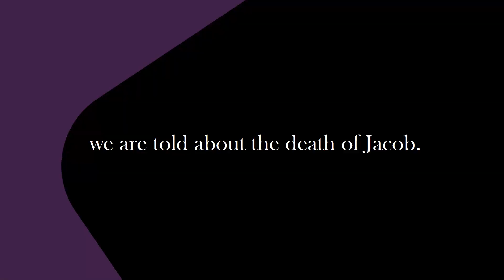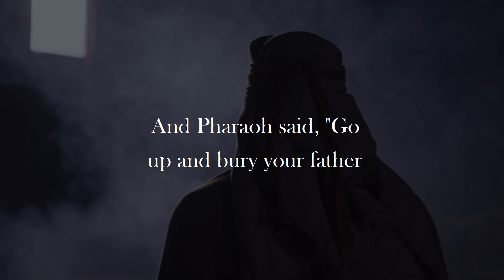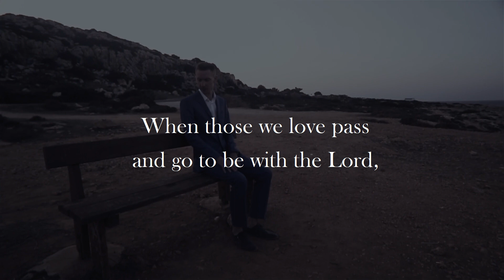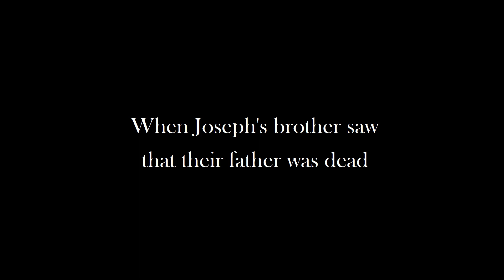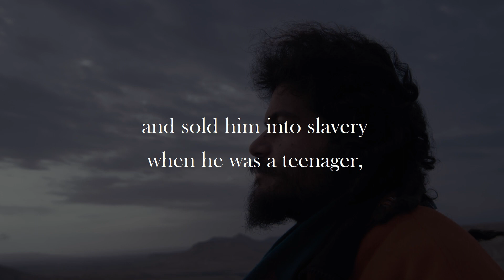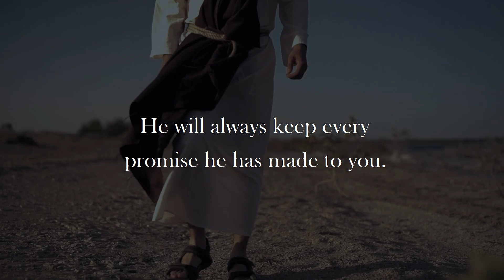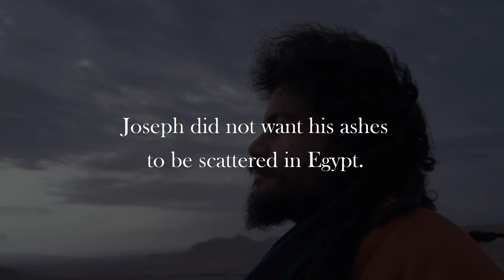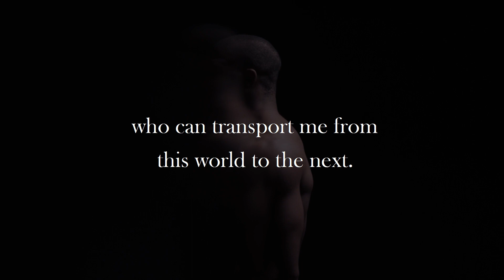The Death Of Jacob - The Man That Fought With The Angel Of The Lord